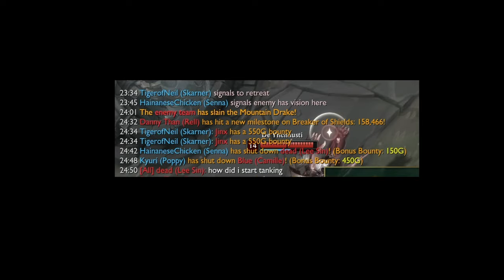League of Legends : New year new me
I am reformed and have ascended, no longer toxic and always positive.

next year ofc